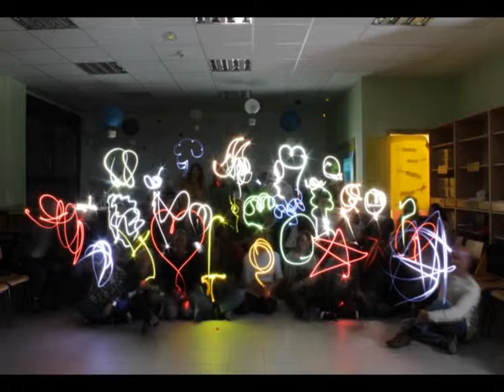Formación Docentes CEIP José de Echegaray. Madrid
Formación Docentes CEIP José de Echegaray. Madrid. Música.